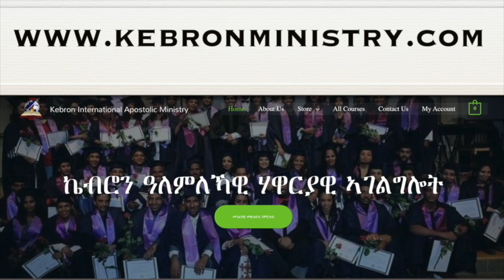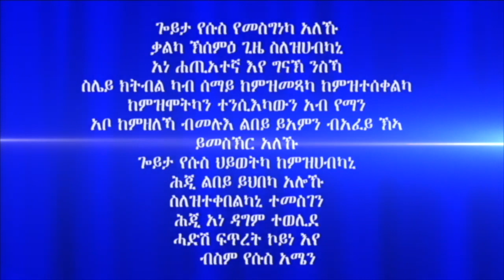ሓይሊ ኣንደበት 6ይ ክፋል ብሃዋርያ ሕነሽም ኢትዮጵያ